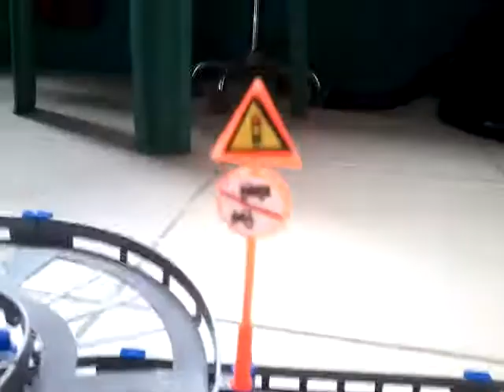Mini bridge racing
Guys Sorry for the terrible voice i just shy because i apload this video when i was a kid but i edit now in 2017!Hope you guys enjoy the video..